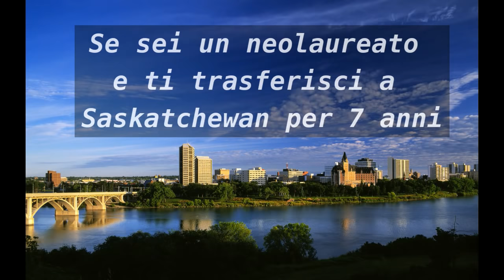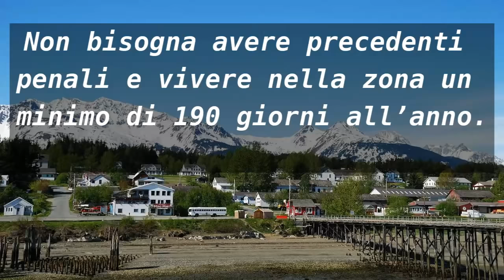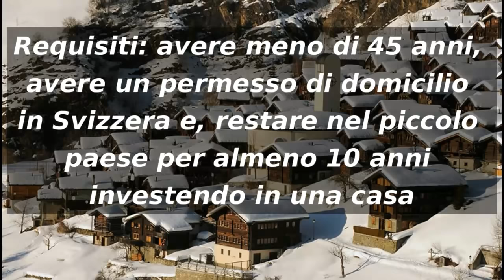5 CITTA' CHE TI PAGANO PER ANDARCI A VIVERE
●▬▬▬▬ Link (ref) ▬▬▬▬●:
- Vuoi una piattaforma sicura dove investire senza spendere in commissioni?

CHI SIAMO:
Noi di WQ Finance proponiamo video di finanza personale, guadagno online, come investire in cryptovalute e come guadagnare con le crypto, crescita personale, bitcoin (btc). Inoltre tutti i nostri progetti puntano ad una educazione finanziaria su come investire da zero e come guadagnare soldi online portandovi una rendita passiva costante. Seguiamo la nostra passione e viviamo il fallimento come una tappa inevitabile per avere successo. Tutti i video della categoria di come fare soldi online e non, sono solo a scopo di informazione e intrattenimento quindi vi preghiamo di fare le vostre dovute ricerche in merito all'argomento proposto.